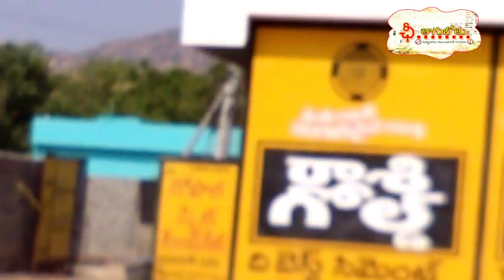" చీ తాగుబోతు 'షార్ట్ ఫిలిం షూటింగ్.chi.thagubothu short film shooting